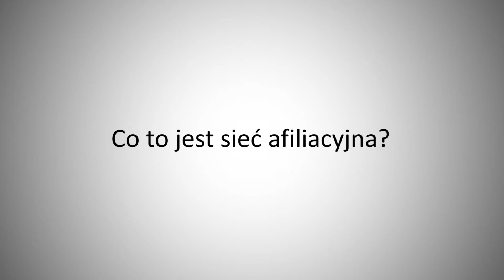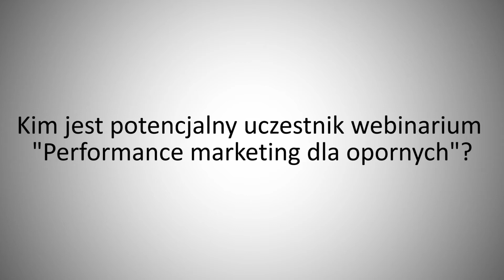Performance marketing dla opornych / jak odnieść sukces w afiliacji?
Wielu marketerów i właścicieli biznesów internetowych zadaje sobie pytanie „Gdzie i jak się promować, aby osiągnąć większą sprzedaż?". Reklama w Internecie ma wiele tajemnic i często nie tylko stawka ale i model rozliczenia ma kluczowe znaczenie. Korzystając z sieci afiliacyjnych można dotrzeć do dziesiątek tysięcy wydawców, którzy będą chcieli promować Twoją firmę w modelach mniej lub bardziej efektywnościowych.
Ważne, aby to najlepsi wydawcy chcieli Cię promować, w najlepszych stawkach i w najlepszych modelach rozliczenia. Co zrobić, aby osiągnąć sukces i utrzymać „przy życiu" Twój program partnerski w sieci afiliacyjnej ? Sprawdź, jak możesz dostosować swój biznes pod prowadzenie opłacalnych działań performance marketingowych!
Stawki, modele, kreacje, landing page, wydawcy, kanały -- to wszystko jest ze sobą ściśle powiązane.